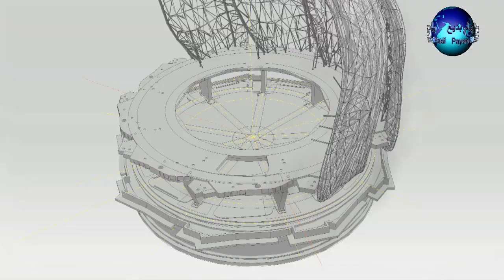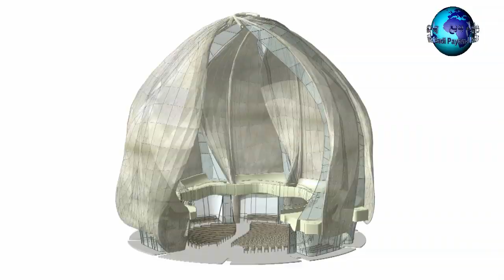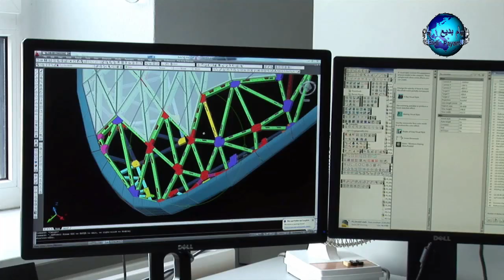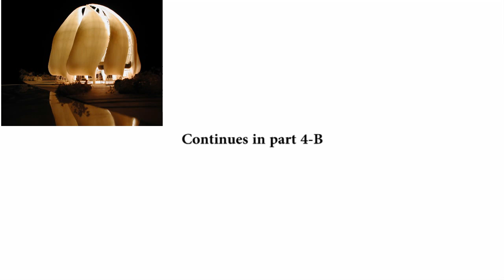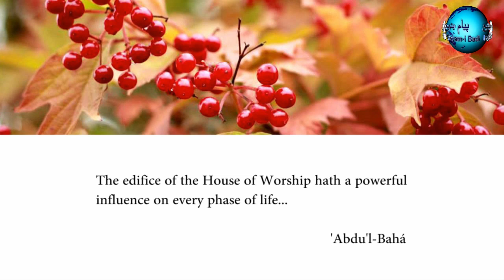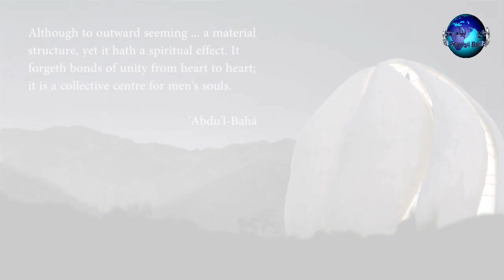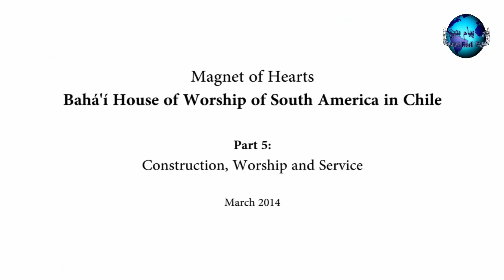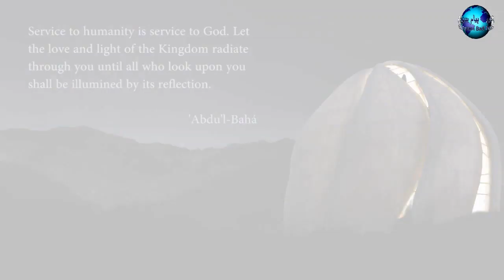BAHAI' TEMPLE IN CHILE ( part 2) مشرق الاذکار شیلی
" مشرق الاذکار مغناطيس تاييد پروردگار است . مشرق
الاذکار ا سّ اساس عظيم حضرت آمرزگار. مشرق الاذکار رکن رکين آئين
گردگار. مشرق الاذکار تاسيسش سبب اعلاء کلمة اللّه . مشرق الاذکار
تهليل و تسبيحش مفرّح قلوب هر نيکوکار. مشرق الاذکار نفحات قدسش
روخ بخش کلّ ابرار . مشرق الاذکار نسيم جانپرورش حيات بخش عموم
احرار. مشرق الاذکار مصابيحش مانند نور صباح روشنی آفاق است .
مشرق الاذکار آهنگش مفرح ارواح ملأ اعلی است . مشرق الاذکار ترتيل
آيات توحيدش سبب سرور و حبور اهل ملکوت ابهی است اليوم اعظم
امور و اتمّ خدمات در آستان مقدّس الهی تأسيس مشرق الاذکار.